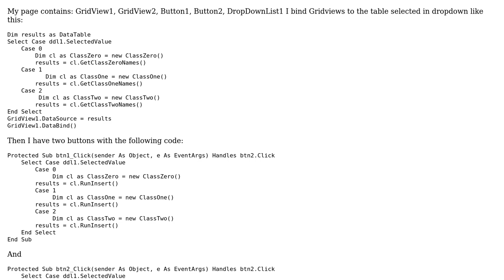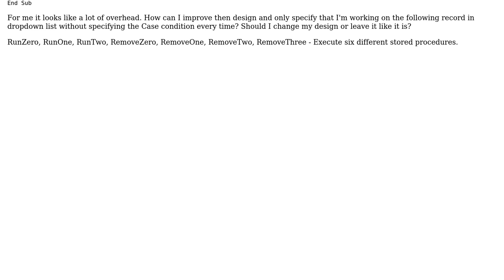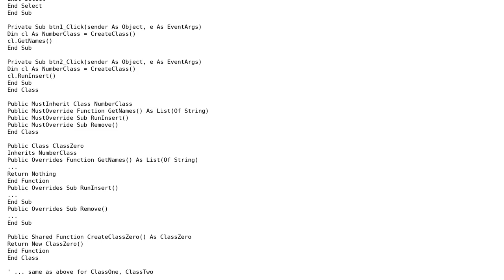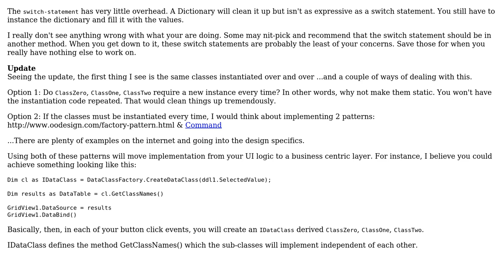Code Review: Case statement in multiple methods (3 Solutions!!)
Code Review: Case statement in multiple methods

With thanks & praise to God, and with thanks to the many people who have made this project possible! | Content (except music & images) licensed under CC BY-SA | Music | Images & others | With thanks to user user194076 user ultimA user kekekela user IAbstract and the Stack Exchange Network Trademarks are property of their respective owners. You are responsible for your own actions.